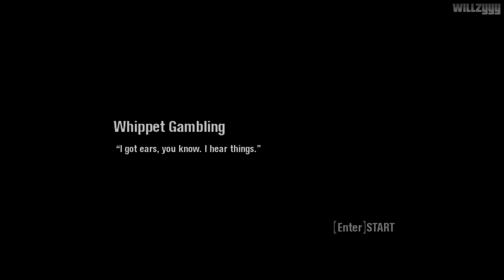Scarface: The World Is Yours - Mission #30 - Whippet Gambling (1080p 60fps)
Scarface: The World Is Yours - Mission #30 - Whippet Gambling, recorded in full HD.

Based on the movie of the same name, Scarface puts you in the role of Tony Montana, a ruthless gangster, during, and after the climactic final scene of the film, in which Tony is holed up in his office with rival drug lord Sosa's agents amassing outside his door. Tony escape's the gun fight, killing his enemies. Now he's left with nothing, his family gone, his friends gone, all he has left is really his balls and his word. He must travel through various locations (Miami, the Bahamas, etc.) and get revenge on Sosa, along the way, rebuilding the Empire he once had and assuming power in 1980s drug-filled Miami.

● Platform: Windows PC (Also for PS2, Xbox Original & Wii)